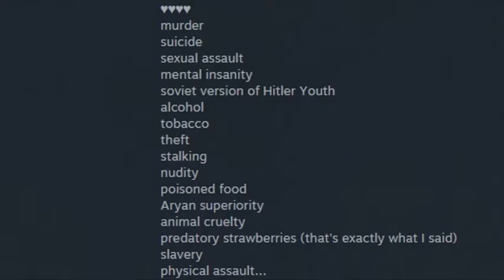Everlasting Summer - DONE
Predatory Soviet Strawberries?  SIGN ME UP, COMMISSAR!